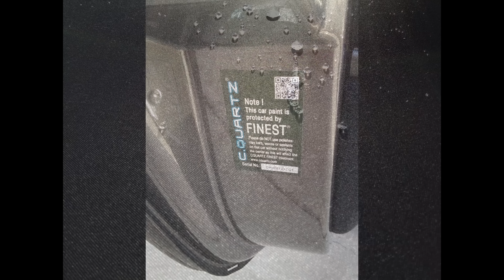Porsche 911 997 Turbo S cab Rénovation Luxe & Traitement céramique carpro cquartz finest 4K UHD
Centre Esthétique Automobile

44310 La Limouzinière

Demande et devis au :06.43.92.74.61